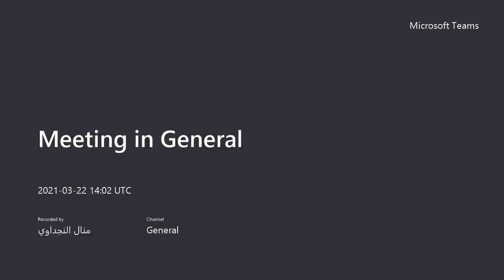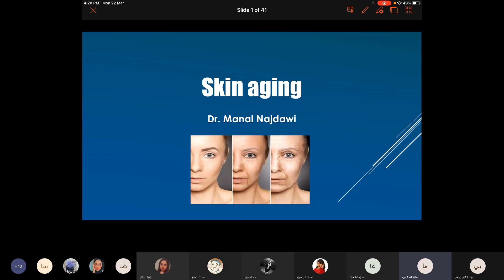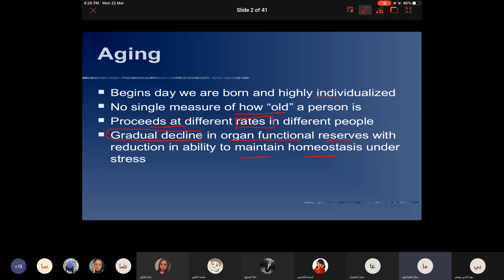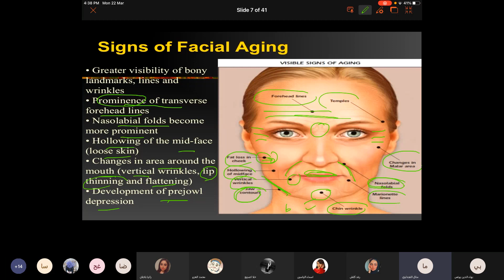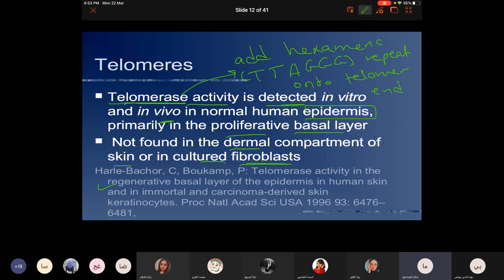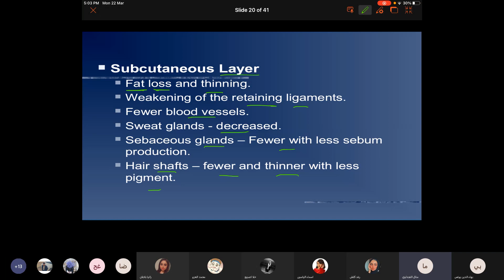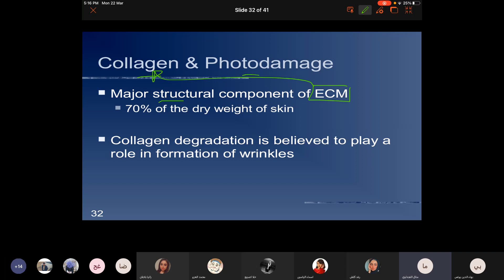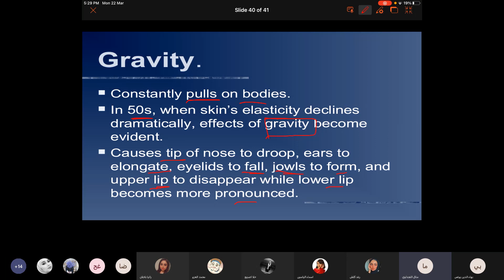Meeting in General 20210322 140244 Meeting Recording